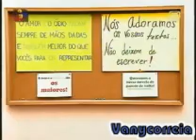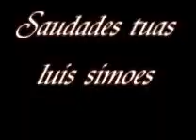Carlos***o ultimo episodio em morangos com açucar***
saudades tuas luis simoes...IDOLO :$